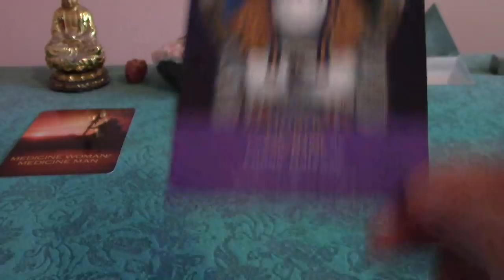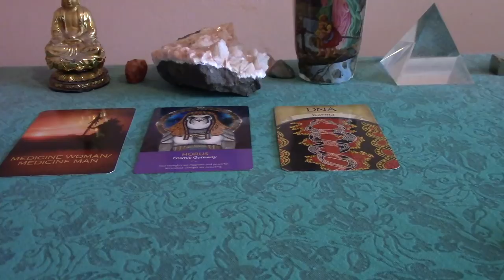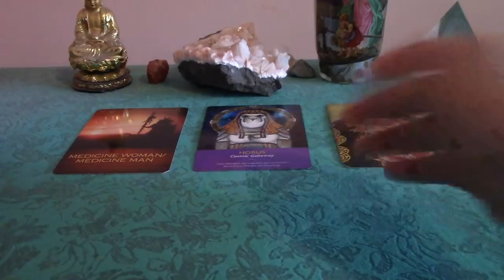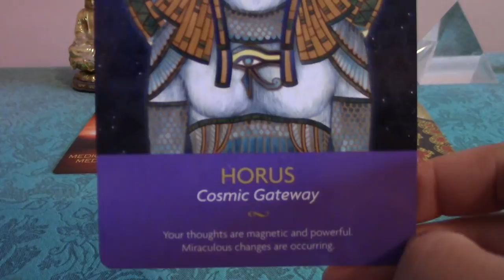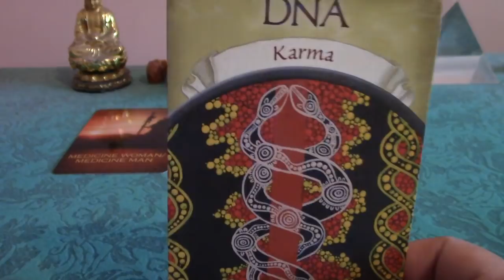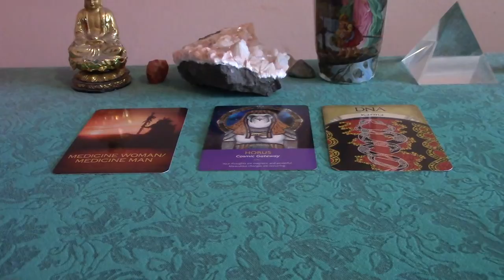Capricorn November & December 2017 Prosperity Reading W/Oracle Cards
Capricorn November and December 2017 Prosperity Reading W/Oracle Cards.